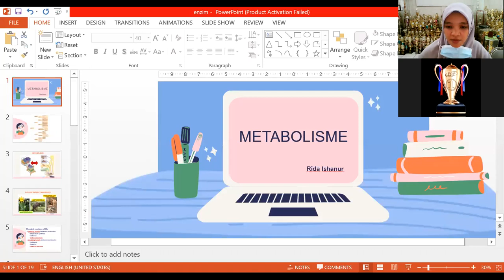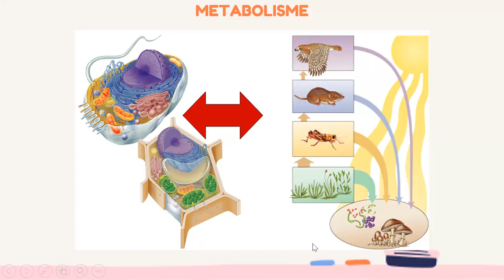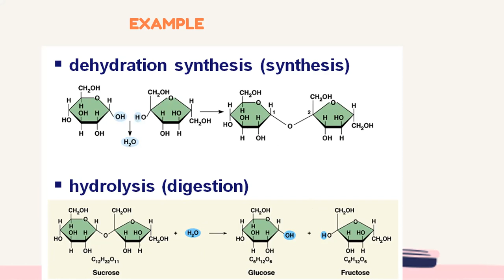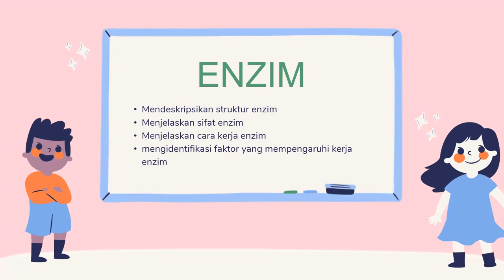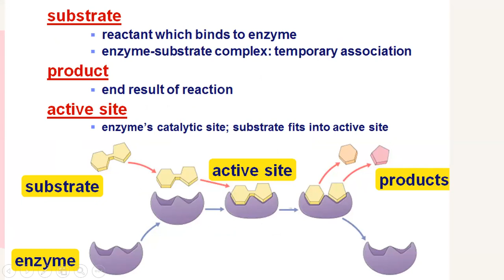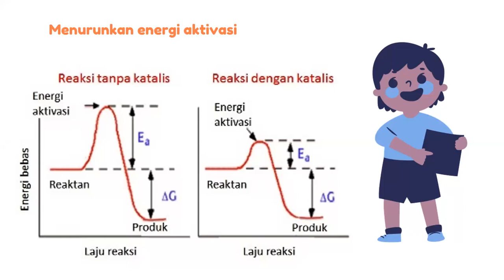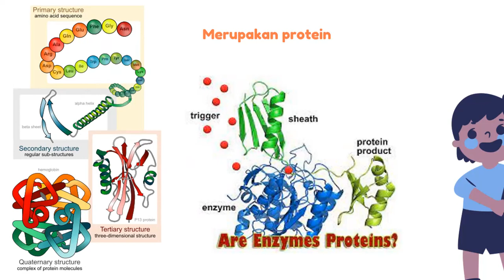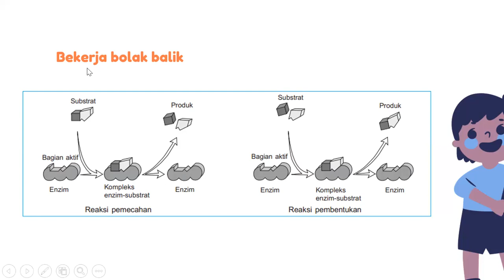Biologi Kelas XII - Enzim I || Seri Pembelajaran Daring